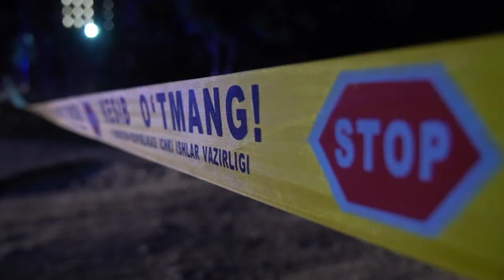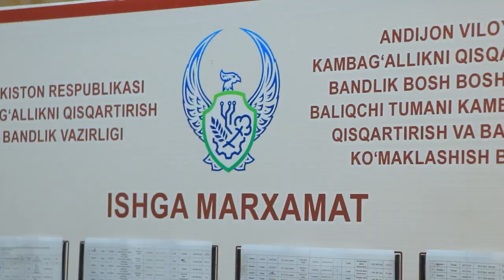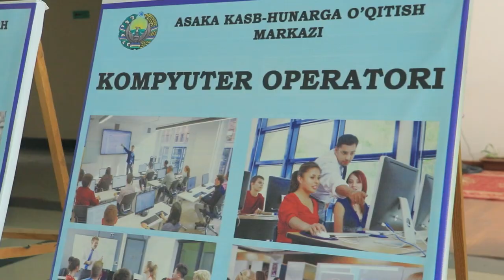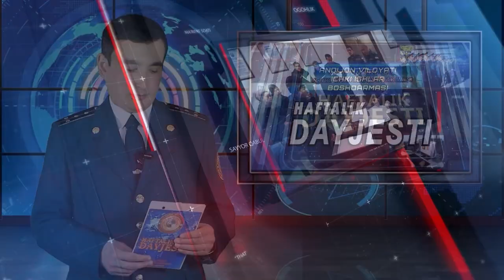Andijon viloyati IIB haftalik dayjesti